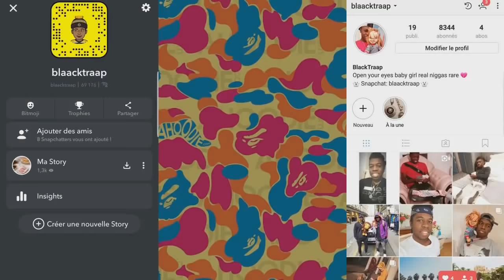SI TU TROUVES QUI CHANTE CETTE MUSIQUE A L'ENVERS TU GAGNES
Wassup !

vidéo originale : Foeko

● Mon Instagram : blaacktraap